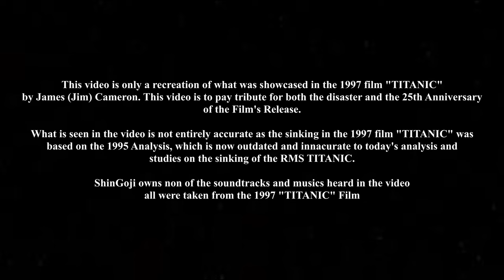TITANIC | 1997 Final Plunge REAL TIME | Remastered in 4K HD Quality | A 25th Anniversary Special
DESCRIPTION:

This video depicts the sinking simulation from James (Jim) Cameron's 1997 motion picture TITANIC. This video is also a remake of an earlier one that ShinGoji created for its 24th anniversary last year. The 1995 Simulation of the Sinking, which included the famed 45 Degree maximum head-trim before the break-up and the 90 Degree vertical sinking, is featured in the sinking scene of the movie. Given that the movie is old and the sinking simulation is likewise dated, it should be assumed that the movie depicts the sinking inaccurately, coming nowhere near the actual events that happened that night.

(Research Papers I made)

CREDITS:

Elrond Gasal - Outro/Intro

Titanic Hull by Jealouse_Statement

DISCORD SERVER!